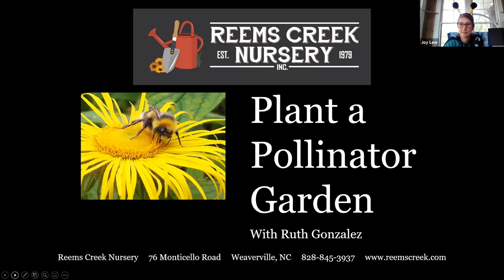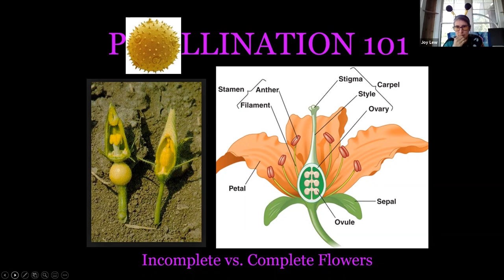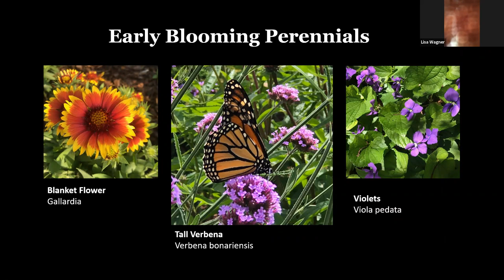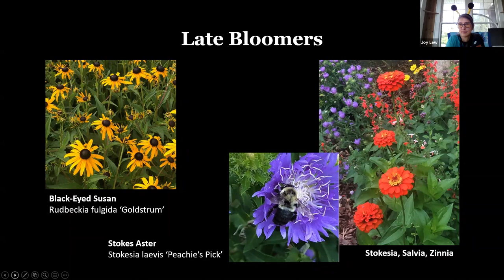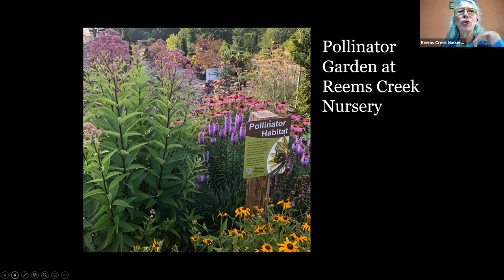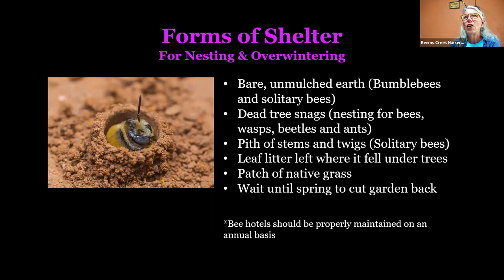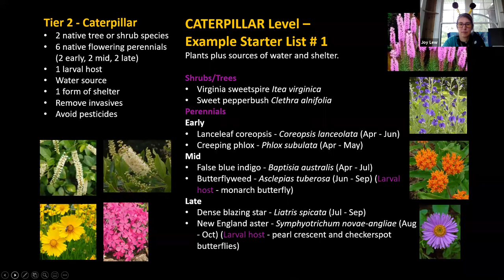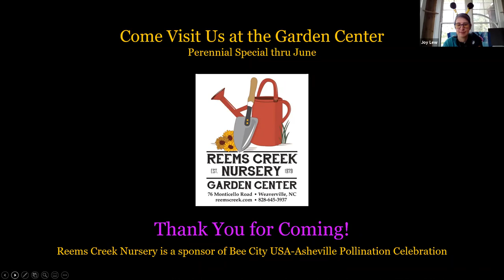Reems Creek Nursery - Plant a Pollinator Garden with Ruth Gonzalez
Plant a Pollinator Garden - Zoom Workshop
Sat, June 19 at 10 am
With Ruth Gonzalez

Bee sweet to our pollinators, butterflies, and hummingbirds by creating a smorgasbord of beautiful blooming plants and butterfly host plants that provide much-needed habitat for pollinators. With an emphasis on native plants, these lively gardens are full of color, support wildlife, and bring you delight throughout the season.

We’ll discuss garden design principles that enhance the effectiveness of your pollinator habitat, the basic needs of any pollinator garden, and touch on certifying your Pollinator Habitat through Asheville-Bee City USA.

About Ruth Gonzalez: Ruth has actively gardened since her college years – ranging from market farming to tiny space gardens and gardening for pollinators. Organic gardening, pollinator habitat, and beauty are her passions, along with gardens that speak to all the senses. A Certified NC Plant Professional, Ruth has worked at Reems Creek Nursery since 2003, inspired by an ever-widening array of plant palettes and landscape design approaches.

Reems Creek Nursery is a small family owned plant nursery and garden center located just 10 minutes north of downtown Asheville NC. To learn more about gardening and to see what we have in stock, see our